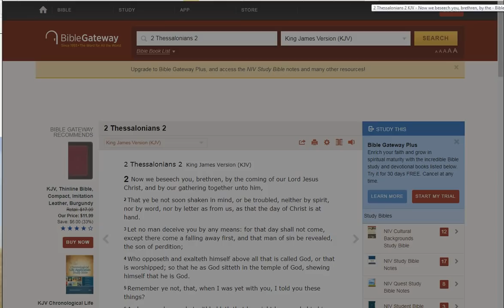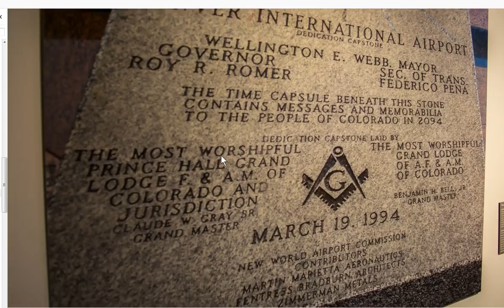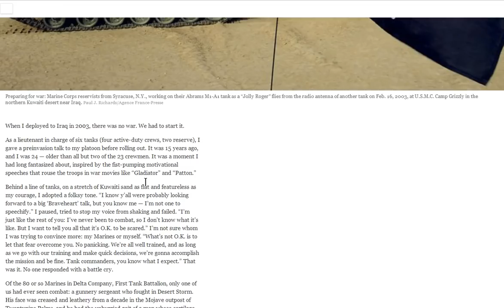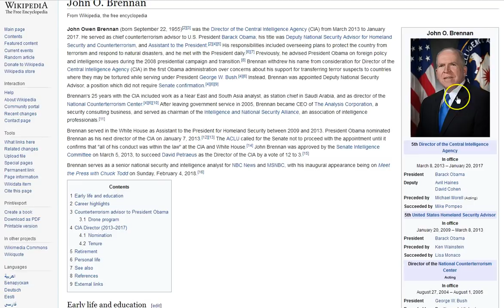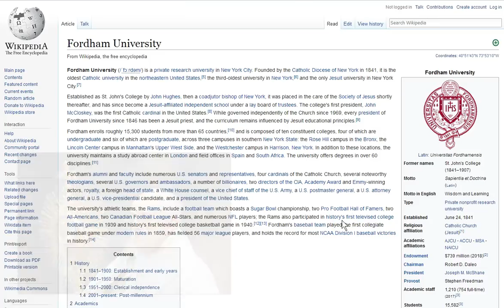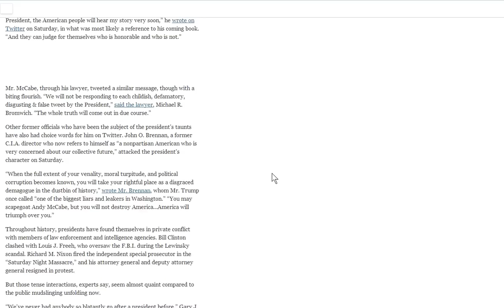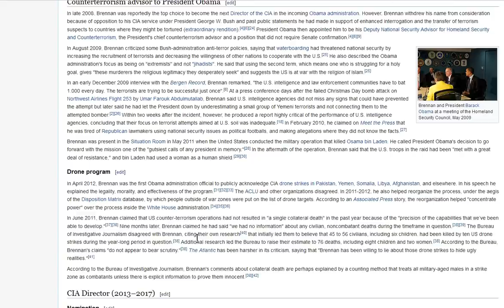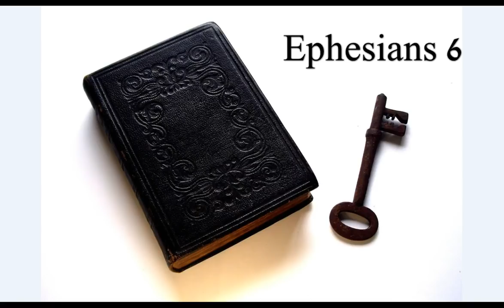Spiritual War! Triumph Over Trump?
Triumph over Trump! Let no man deceive you! Seek Jesus NOW! :)

Amen.